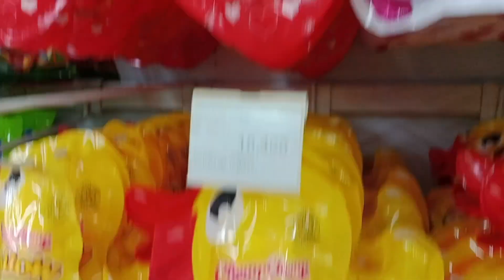mencari dan menemukan yupi, marshmello di supermarket. bentuknya lucu-lucu 🍬